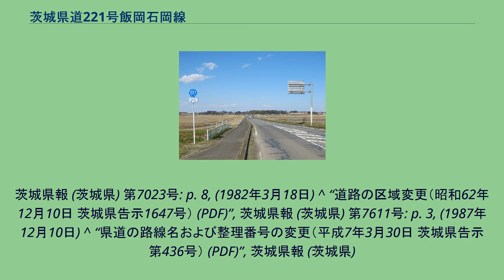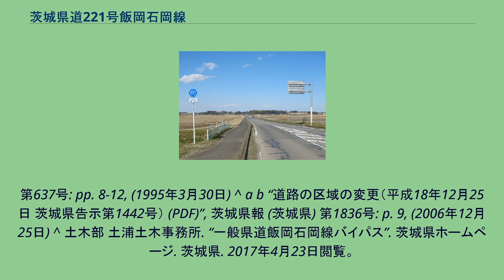茨城県道221号飯岡石岡線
茨城県道221号飯岡石岡線 石岡市三村（2014年3月） 茨城県道221号飯岡石岡線（いばらきけんどう221ごう いいおかいしおかせん）は、茨城県かすみがうら市から石岡市に至る一般県道である。
茨城県かすみがうら市宍倉の飯岡地区の茨城県道141号牛渡馬場山土浦線より分岐し、石岡市三村を経由して石岡市茨城（ばらき）2丁目の茨城県道118号石岡田伏土浦線に接続する一般県道である。
1959年（昭和34年）10月14日、新たな県道として新治郡出島村大字飯岡を起点とし、石岡市を終点とする区間を本路線とする県道飯岡石岡線として茨城県が県道路線認定した。
1995年（平成7年）に整理番号221となり現在に至る。
恋瀬川を渡河する平和橋付近の一部区間を除いて、ほぼ全線が1.5車線であり道路改良未整備のままである。
石岡市中津川地区から終点・茨城県道118号石岡田伏土浦線までの現道は、幅員が狭く見通しが悪い屈曲部が多い。
茨城県では、中津川地区から恋瀬川沿いに田園地帯を抜けて国道6号恋瀬橋付近に接続するバイパスの整備を進めている。
^ a b c 道路の区域決定（昭和三十四年十月十四日 茨城県告示第九百三号） (PDF) ,茨城県報 号外（1959年（昭和34年）10月14日）より ^ a b c d e 『茨城県道路現況調書』平成31年3月31日現在、p. 14 ^ 茨城県報　第千八十七号　大正十二年四月十六日 - 茨城県告示第百九十四号より、認定当初の名前は大和田石岡線、茨城県報　号外　昭和十五年十一月十八日 - 茨城県告示第七百九十一号により変更
^ 県道路線認定（昭和三十四年十月十四日 茨城県告示第九百一号） (PDF) ,茨城県報 号外（1959年（昭和34年）10月14日）より ^ “道路の区域変更（昭和57年3月18日 茨城県告示第397号） (PDF)”, 茨城県報 (茨城県) 第7023号: pp. 8-9, (1982年3月18日) ^ “道路の区域変更（昭和57年3月18日 茨城県告示第396号） (PDF)”,
茨城県報 (茨城県) 第7023号: p. 8, (1982年3月18日) ^ “道路の区域変更（昭和62年12月10日 茨城県告示1647号） (PDF)”, 茨城県報 (茨城県) 第7611号: p. 3, (1987年12月10日) ^ “県道の路線名および整理番号の変更（平成7年3月30日 茨城県告示第436号） (PDF)”, 茨城県報 (茨城県)
第637号: pp. 8-12, (1995年3月30日) ^ a b “道路の区域の変更（平成18年12月25日 茨城県告示第1442号） (PDF)”, 茨城県報 (茨城県) 第1836号: p. 9, (2006年12月25日) ^ 土木部 土浦土木事務所. “一般県道飯岡石岡線バイパス”. 茨城県ホームページ. 茨城県. 2017年4月23日閲覧。